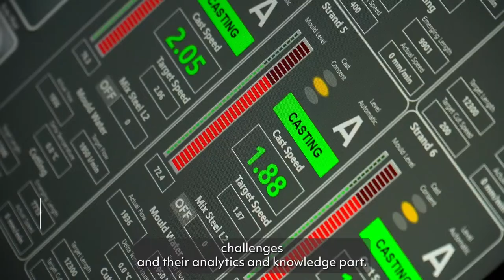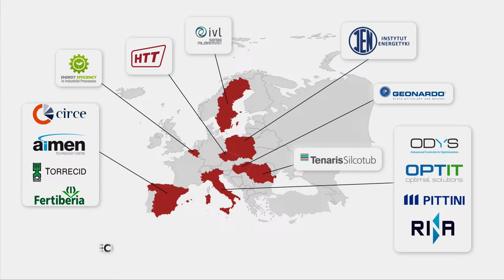European R&I Days 2024: Energy Intensive Industries: From R&I to Deployment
The European Commission’s annual flagship research and innovation event brings together policymakers, researchers, stakeholders, and the public to debate and shape the future of research and innovation in Europe and beyond.